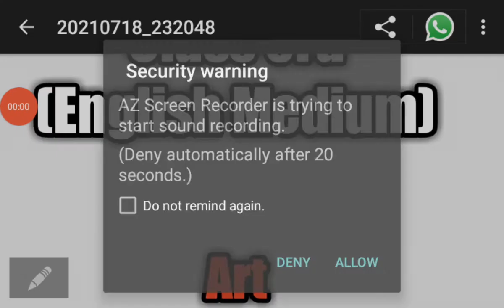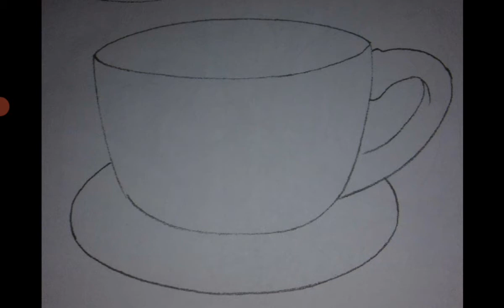Medium- English. Class 3 Subject -Art. Lesson - still live